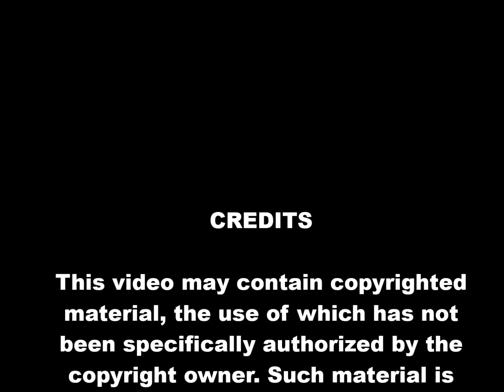“Rock Solid Confession” – August 27, 2023 – Trinity Lutheran Church, Birchwood WI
Pastor Dan Tabor preaches on 13TH Sunday after Pentecost